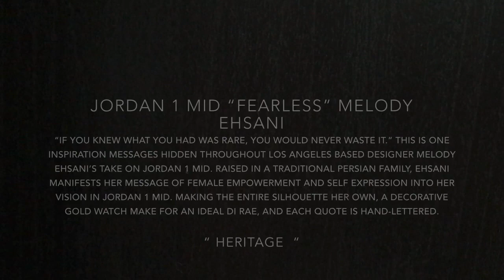“Melody Ehsani” Jordan 1 Fearless - Review + on Feet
“If you knew what you had was rare, you would never waste it.” This is one of several inspirational messages hidden throughout Los Angeles based designer Melody Ehsani’s take on the Air Jordan I Mid. Raised in a traditional Persian family, Ehsani manifests her message of female empowerment and self-expression into her vision for the AJI. Making the entire silhouette her own, a decorative gold watch makes for an ideal dubrae, and each quote is hand-lettered.